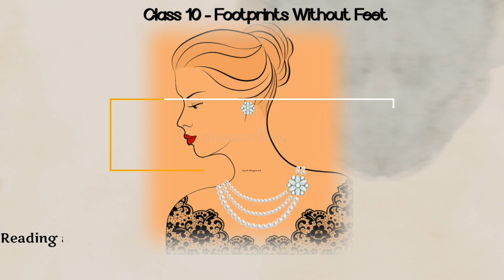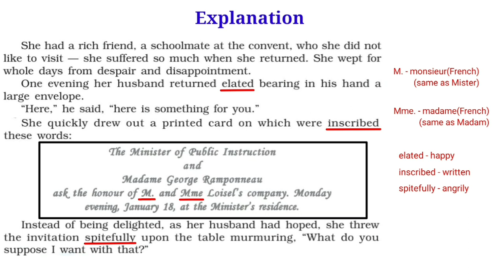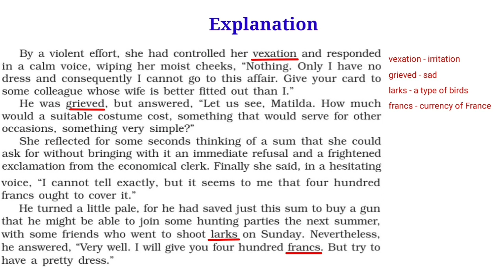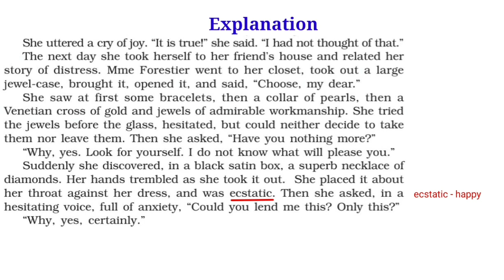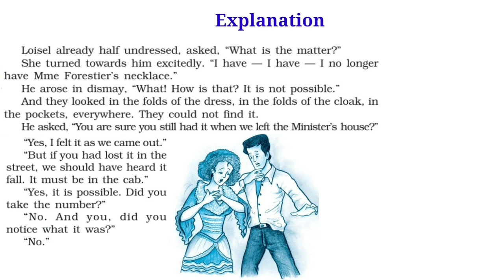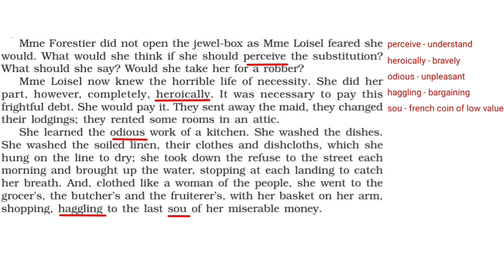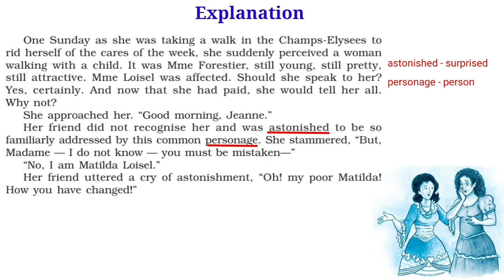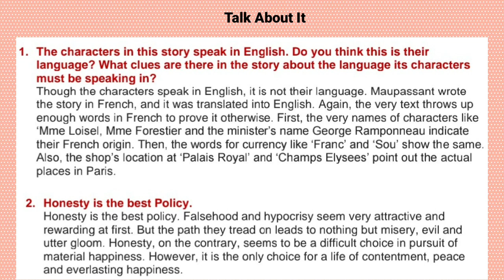Class 10 (Footprints Without Feet) - The Necklace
TIMESTAMPS .

Introduction 00:16

About the Author 01:19

Reading & Explanation  02:23

Significance of the Title 40:52

Moral 41:42

Summary(written) 42:48

Questions-Answers.
Read Out Aloud(Pg 39) - 43:00
Read Out Aloud(Pg 41) - 43:12
Read Out Aloud(Pg 42) - 43:24
Think About It - 43:36
Talk About It - 44:00